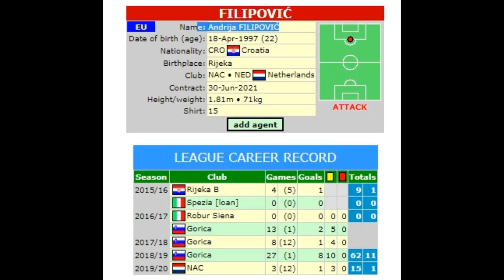Andrija Filipovic Striker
Full name/Ονομα: Andrija FILIPOVIĆ
Date of birth/Ημ. Γενν: Apr 18, 1997
Place of birth/Χώρα: Croatia
Age/Ηλικία: 22
Height/Ύψος: 1,81 m
Nationality: Croatian/Κροάτης
Position: Striker/Επιθετικός
Foot:  Right/Δεξί
Club(last): NAC BREDA/Holland
Transfer Fee:
Salary:
Current contract: 8k net/month